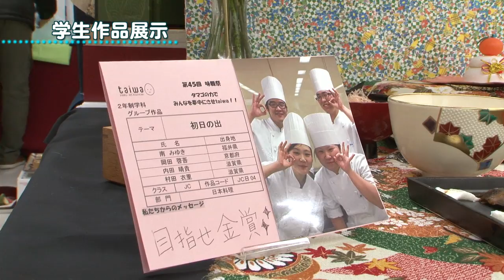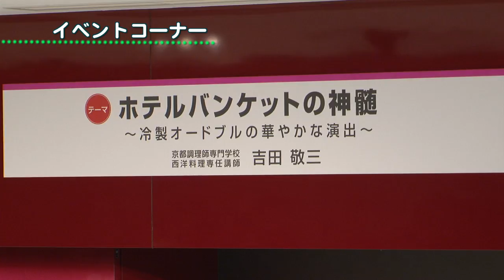京都調理師専門学校 卒業記念フェスタ【味舞祭】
卒業記念フェスタとは、京調生たちが学びの成果を
披露する料理の作品展！
何か月も前から準備や試作を重ねた料理はどれも力作揃いです！

京都調理師専門学校は新しいキャンパスへ。

和食・日本料理上級科(2年制)
フランス料理上級科(2年制)
イタリア料理上級科(2年制)
調理師科夜間部(1.5年制)
調理師科(1年制)

WEBオープンキャンパス＆WEB個別相談はこちらから

★京調チャンネル、是非登録をお願いします！